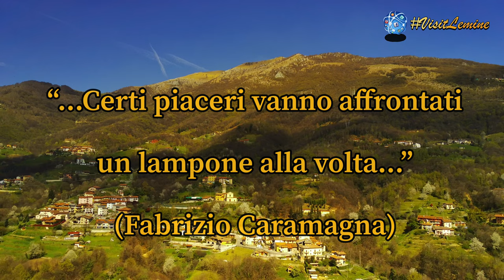Albenza: La Terra dei Lamponi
Che l’Italia sia famosa per essere il Belpaese è cosa nota a tutti, ma come riassumere tutte le bellezze paesaggistiche ed artistiche in un video di breve durata? Noi di LemineNews Abbiamo provato a farlo presentandovi solo con immagini dall'alto l' Albenza la terra dei Lamponi, troppo spesso poco considerata o addirittura sconosciuta,ma che una volta arrivati in loco vi appaiono in tutta la loro straordinaria bellezza.

Per iscrivervi al gruppo  di LemineNews cliccate il link che trovate quì sotto: